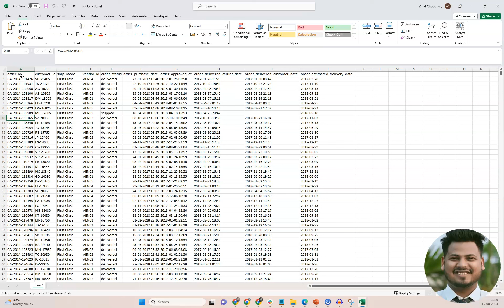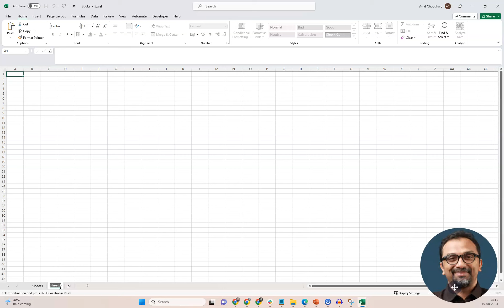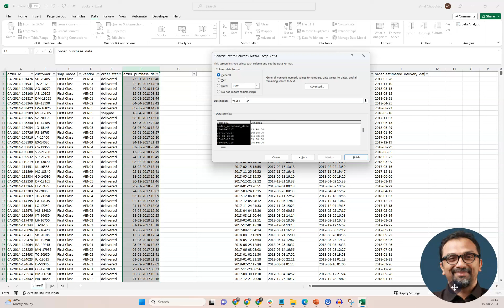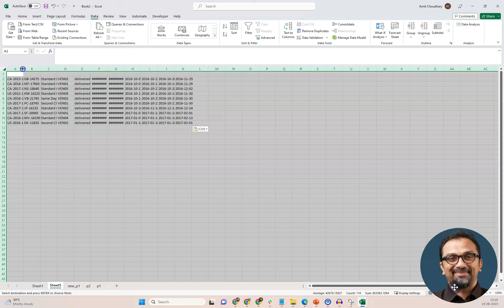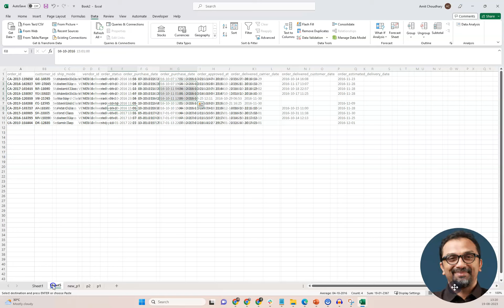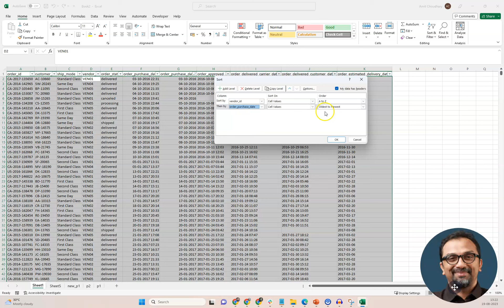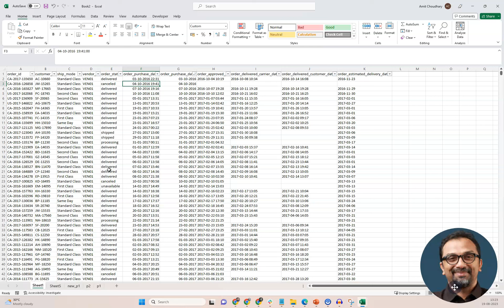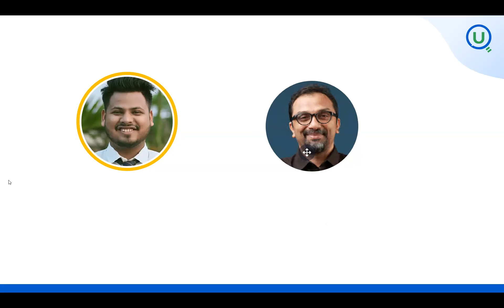Visualizing Clustering in Micro-Partitions using Excel in Snowflake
This video demonstrates the intuition behind the idea of clustering and how it ends up speeding up the data fetch process in Snowflake.

Do you wish to explore more problem statements to learn essentials of Data Engineering with Snowflake?